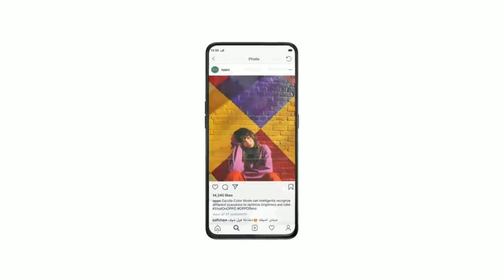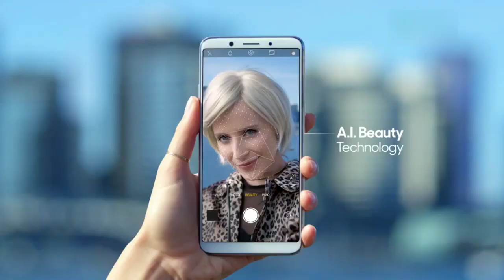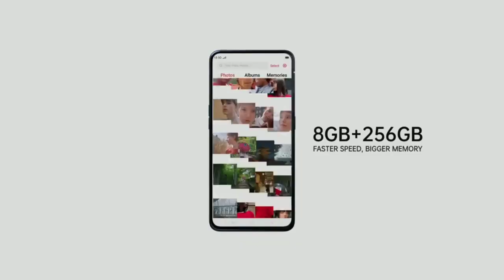Oppo মোবাইল ফোনের সফলতার গল্প | Oppo কোম্পানী যেভাবে শুরু হয়েছিল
Guangdong OPPO Mobile Telecommunications Corp., Ltd, commonly referred to as OPPO, is a Chinese consumer electronics and mobile communications company headquartered in Dongguan, Guangdong. It is a subsidiary of BBK Electronics Corporation along with OnePlus, Vivo, and Realme.

oppo success story in hindi
oppo success story in tamil
oppo success story in telugu
oppo success